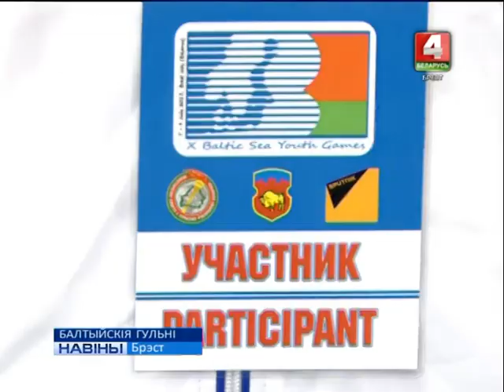БАЛТЫЙСКІЯ ГУЛЬНІ (Відэа)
Больш за тысячу юных спартсменаў з усёй Еўропы з’ехаліся ў гэтыя дні ў абласны цэнтр. 10-ыя Балтыйскія юнацкія гульні стартавлі напярэдадні ў Брэсцкім палацы спорту "Вікторыя".